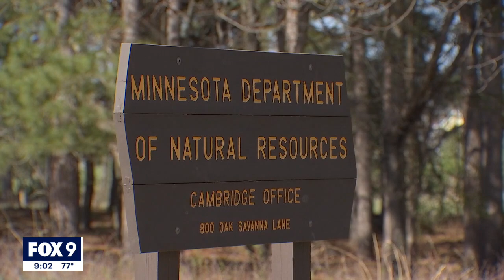Wildfire warning: With dry conditions, a small fire can lead to destruction | FOX 9 KMSP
One small spark can lead to widespread destruction in the blink of an eye. That’s apparent when you look at the aftermath of the Vermillion fire, which burned more than 80 acres of marsh and swamp in Blaine.